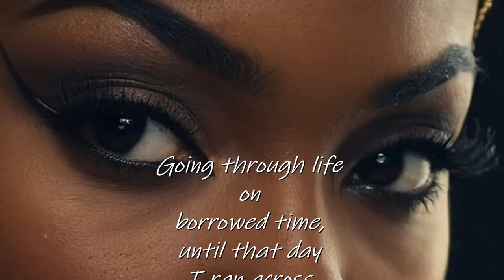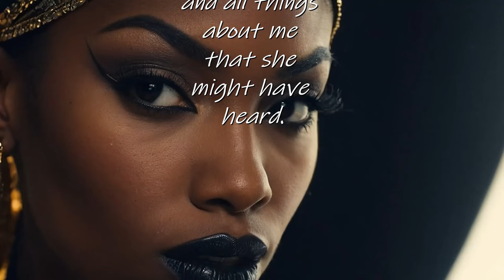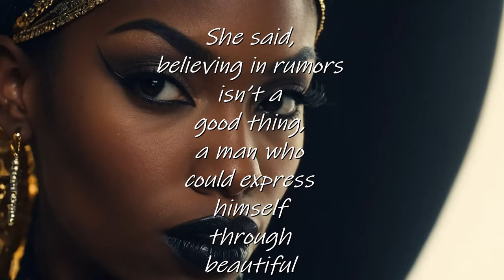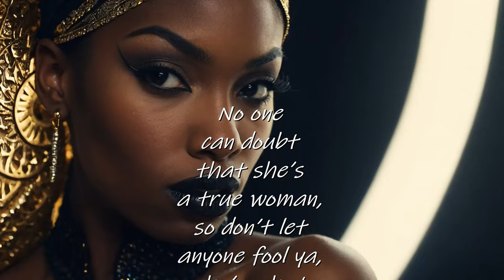Sensual and Sexy Lula (a SPOKEN WORD presentation)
Sensual and Sexy Lula (a SPOKEN WORD presentation) when someone can disregard any rumor about you and still see the true person that you are, is a person that you should keep in your life.